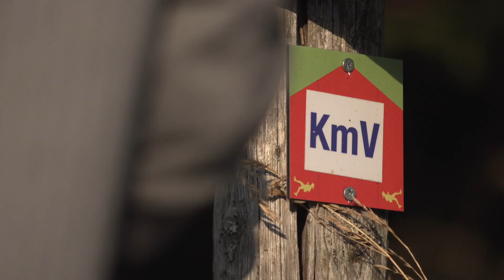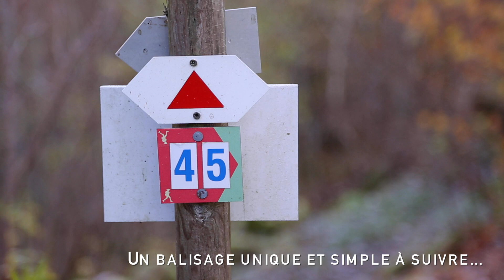Station de Trail Gérardmer - Vallée de Munster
Découvrez les Hautes-Vosges au travers des parcours de trail. Un formidable terrain de jeu vous attend au coeur du Massif des Vosges